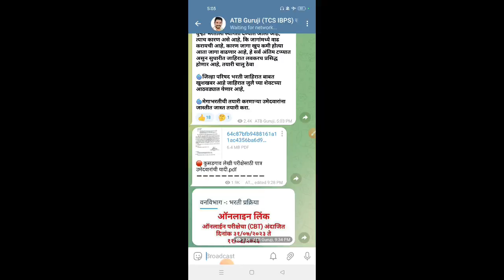तलाठी भरती Online परीक्षा दिनांक/तलाठी परीक्षा वेळापत्रक/Talathi Bharti Exam Date/TalathiBharti 2023